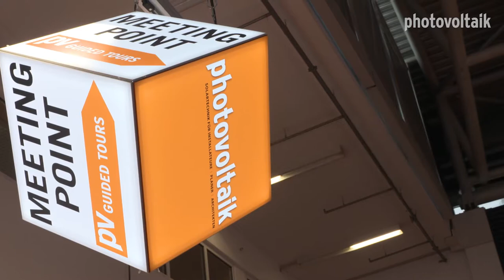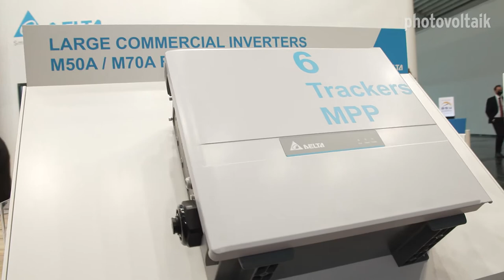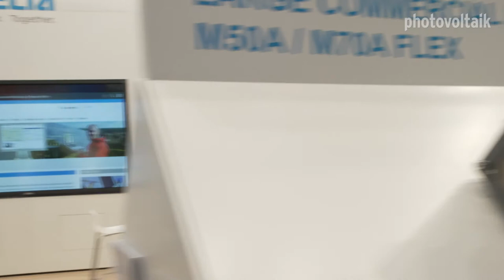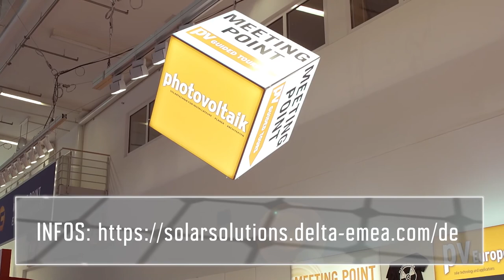PV Guided Tours 2021: Live zum Restart: Neue Stringwechselrichter von Delta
PV Guided Tours 2021: Die neue Flex-Serie von Delta ist kompakt, leicht und flexibel einsetzbar. Zudem stellt Delta die Generation Gen 2 vor: in neuem Design, alle Geräte sind frei kombinierbar. Sendetermin: 6. Oktober 2021 um 11 Uhr.
Der neue M250HV verarbeitet bis 1.500 Volt DC aus dem Solarfeld, etwa aus großen Solarparks. Praktisch ist seine neue Elektrolumineszenz-Funktion. Sie hilft, defekte Solarmodule aufzuspüren.

Und: Delta stellt in München eine neue Generation seiner Stringwechselrichter vor. Die Geräte decken Leistungen zwischen 15 bis 100 Kilowatt ab und sind frei kombinierbar. Die Neuheiten erläutert Andreas Hoischen. Er ist Senior Director der Business Unit Photovoltaic Inverters von Delta.